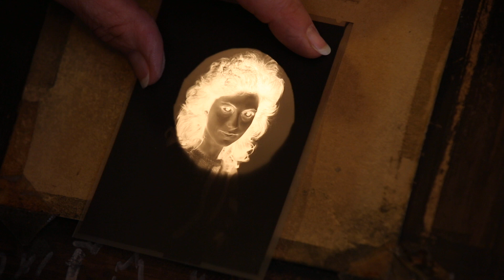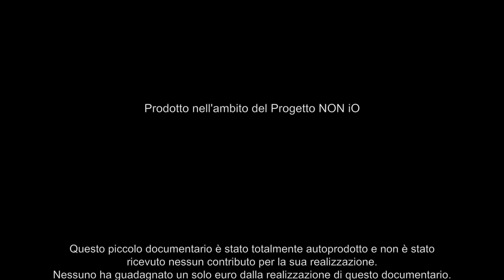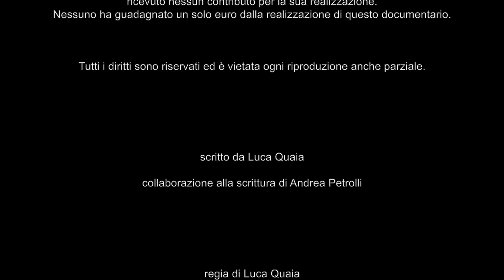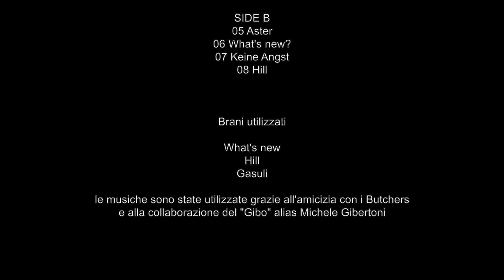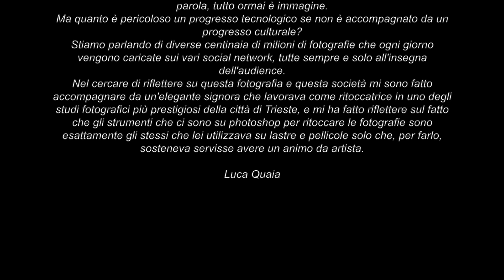Riflessioni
Una produzione e realizzazione
ROKE Produzioni

Prodotto nell'ambito del Progetto NON iO

Questo piccolo documentario è stato totalmente autoprodotto e non è stato ricevuto nessun contributo per la sua realizzazione.
Nessuno ha guadagnato un solo euro dalla realizzazione di questo documentario.

Tutti i diritti sono riservati ed è vietata ogni riproduzione anche parziale.

scritto da Luca Quaia

collaborazione alla scrittura di Andrea Petrolli

regia di Luca Quaia

collaborazione alle riprese Aram Bevilacqua

Riprese effettuate in FullHD
con Canon Eos 5D mkII e Canon Eos 5D mk III

collaborazione scenografica  e responsabile del magazzino scenografico Gianfranco Quaia

gli intervistati:

Elena Zoldan
Jakob Jugovic
Alan Amini
Nikolaj Kovačič
Serena Bobbo
Marcello Chironna
Francesca Maddaloni
Emanuela Incarbone
Minhaj Caan
Roberto Chicco
Silvia Grimalda

un ringraziamento particolare a Silvia Grimalda
per la sua intervista e la sua disponibilità

la città riflessa negli specchi è Trieste

Musiche

4 axid butchers  - Villa Gasulì

Alfredo Andreoletti
Antonio Comini
Michele Gibertoni
Alessandro Ionati
Paolo Tregambe

G-04 RECORDS / AUDIOGLOBE

SIDE A
01 Gasulì
02 Let it burn
03 My free country
04 A Globetrotter' song

SIDE B
05 Aster
06 What's new?
07 Keine Angst
08 Hill

Brani utilizzati

What's new
Hill
Gasuli
le musiche sono state utilizzate grazie all'amicizia con i Butchers
e alla collaborazione del "Gibo" alias Michele Gibertoni

montaggio realizzato presso
Lo studio sul Mare
con Final Cut ProX
montaggio di Luca Quaia

ringraziamenti:
Marisa Vecchiet, Andrea Petrolli, Emanuela Incarbone, Gianfranco Quaia,
 Aram Bevilacqua,  Michele Gibertoni, Luisa Zubelli

Come mai l'immagine ha preso il sopravvento?
Come mai oggi possiamo fotografare con qualsiasi cosa?
A cosa serve immortalarci in ogni istante del nostro vivere?
A cosa serve dare in mano a tutti uno strumento per fotografare?
Queste sono solo alcune delle domande che ormai mi pongo ogni volta che prendo in mano una qualsiasi macchina fotografica.
Cercare di raccontare cosa sia la fotografia oggi è impresa non semplice e per nulla priva di insidie.  Per farlo ho provato ad intervistare dei giovani cercando di non dimenticarmi che la fotografia ha una storia e un passato glorioso da onorare.
Esattamente come la società che ci circonda sono stato molto violento nell'intervistare i giovani, gli ho puntato il sole in faccia che li costringeva ad occhi strizzati, occhiali da sole o sguardi sfuggenti.
“La luce mette in evidenza tutti i difetti, ma un viso segnato da una ruga ha più carattere”.
La relazione con la fotografia è molto cambiata soprattutto negli ultimi anni, per come è progredita tecnologicamente, per come è diventata dominante rispetto alla parola, tutto ormai è immagine.
Ma quanto è pericoloso un progresso tecnologico se non è accompagnato da un progresso culturale?
Stiamo parlando di diverse centinaia di milioni di fotografie che ogni giorno vengono caricate sui vari social network, tutte sempre e solo all'insegna dell'audience.
Nel cercare di riflettere su questa fotografia e questa società mi sono fatto accompagnare da un'elegante signora che lavorava come ritoccatrice in uno degli studi fotografici più prestigiosi della città di Trieste, e mi ha fatto riflettere sul fatto che gli strumenti che ci sono su photoshop per ritoccare le fotografie sono esattamente gli stessi che lei utilizzava su lastre e pellicole solo che, per farlo, sosteneva servisse avere un animo da artista.
Luca Quaia

  Trieste ottobre  2017